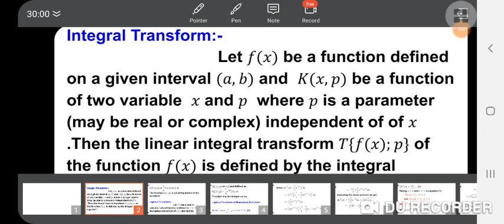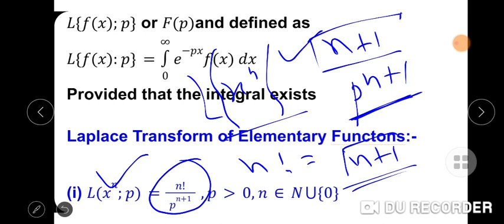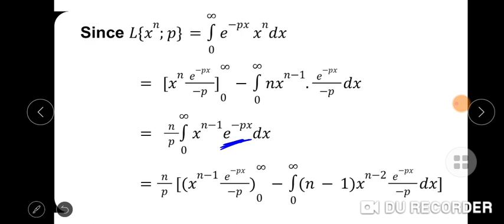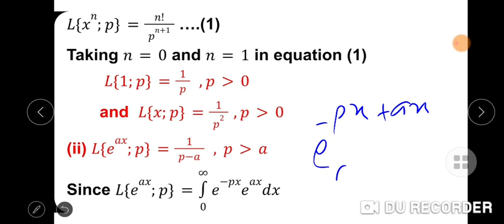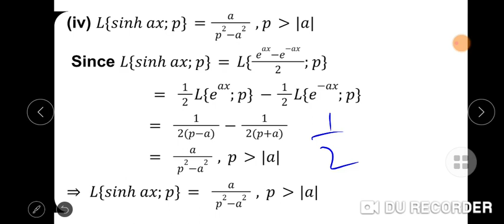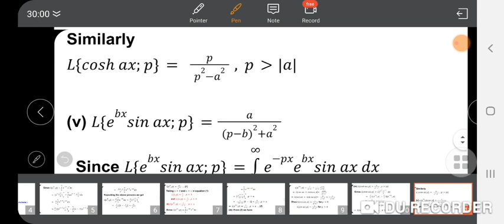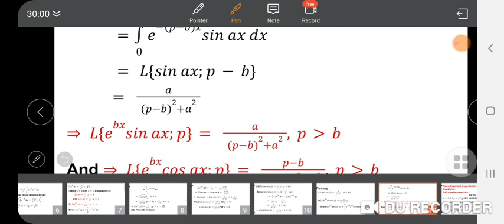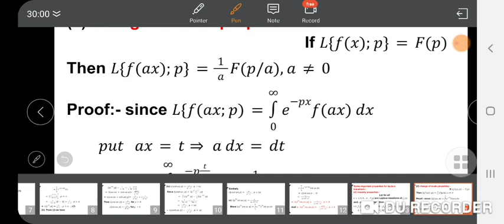M.Sc pre physics || mathematical physics || integral transformation || Lapplace transformation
this video for m.sc pre physics in classical machenic in unit Laplace transformation